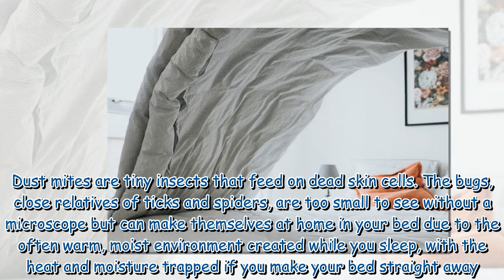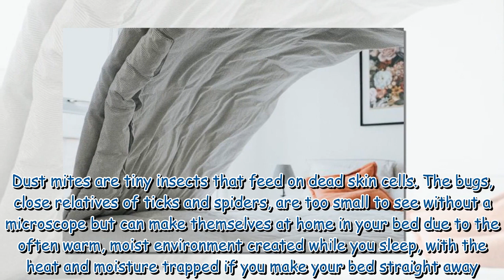The skin crawling reason you should air your bedding out each morning